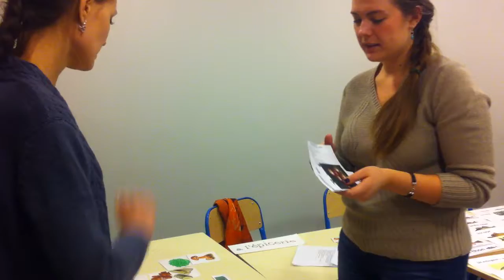Institut Français de Moscou, groupe A1avancé, 2016, Elena et Tatiana au marché des légumes